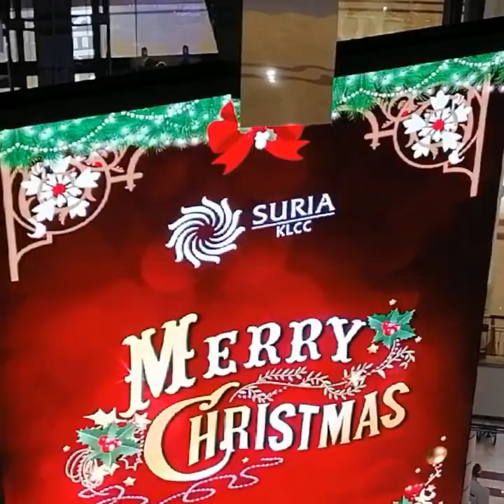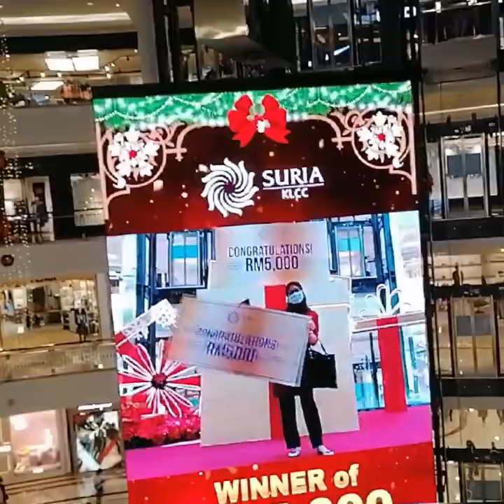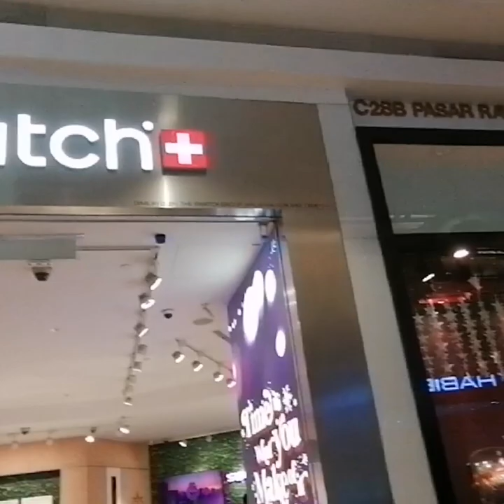OfwMalaysia ///Last Hirit For Christmas 🎄(SURIA KLCC)